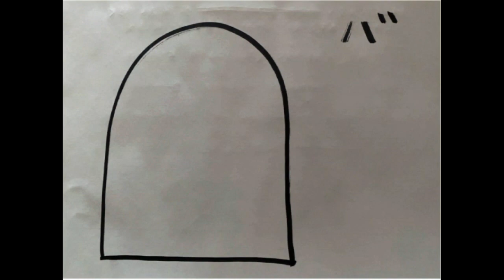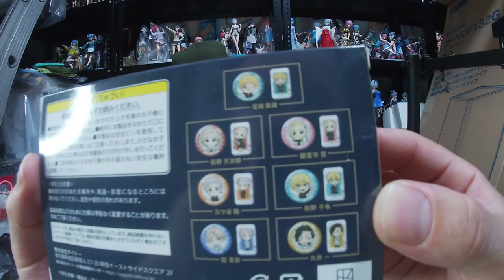一回100円になってたので全部購入！東京リベンジャーズ聖夜のぷち決戦